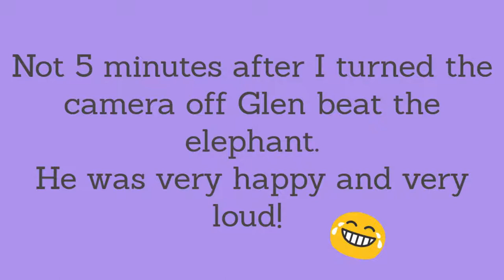Big Mum Fail! DITL The Swirles Clan.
I failed at today however I ended on a good note with things found for things and a treat for me.